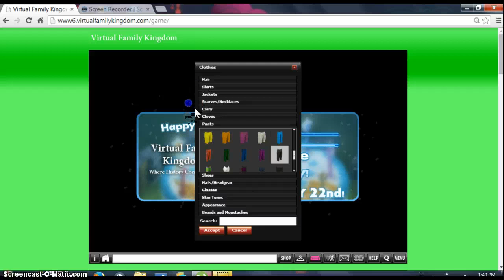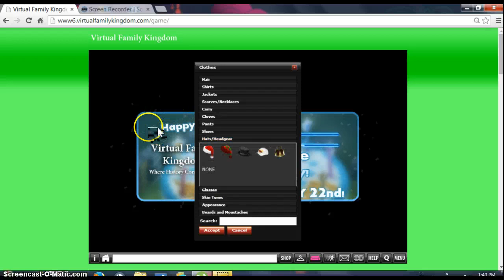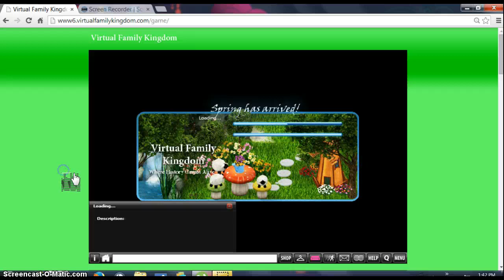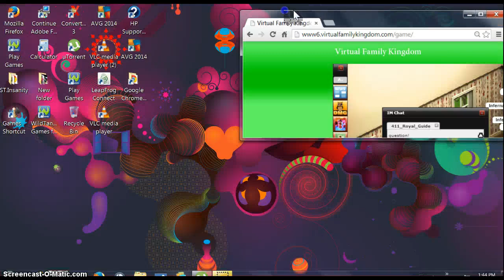An Average VFK Time